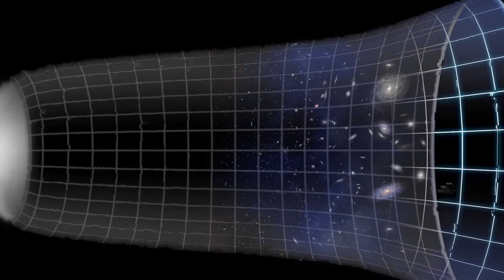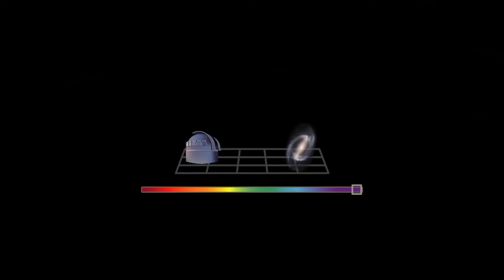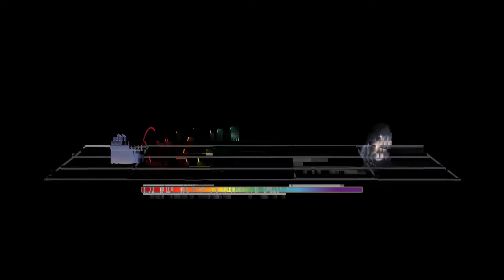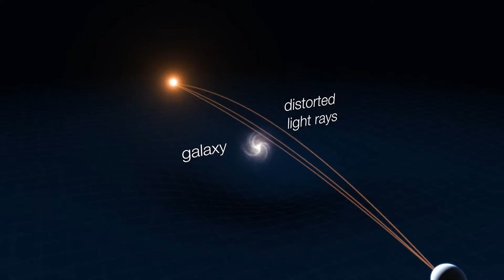SYNTHWORX SWX - I Dream Of Better Days 😻 Space Ambient Cosmic Downtempo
This is the home of Music !!..This is Mix Cat     ˚ᆺ˚
 It's all about music..

Thank you for stopping by and listening to some of my musical compositions.
I have been producing, mixing, and mastering, to scoring my own music for a while now,
I used to be a sample artist back in my earlier years, but now decided to start creating my own works from scratch.
I am always learning new skills and love what I do so hope you do as well.
So thank you so much from Synthworx (SWX) 2021

I Dream Of Better Days
I Stare Into The Abyss
Legends Of The Light
The Infinite Void
The Long Journey
Year Of The Variant

Atmospheric, sci-fi, space music, rain ambient, meditation,
time travel, quantum, universe, cosmic, cosmos, cyber,
epic space music, emotional music, epic music instrumental,
the powerRelaxing Music, Music for Relaxation,
Music for Stress Relief,dreaming, calming, ambient music,
positive, space ambient, interstellar, dark isolation music,
dark ambient, post apocalyptic, drone ambient, horror music,
soundscapes, silent hill, soundtrack,ambient music,
black ambient, ambience, background music, video background music,
creepy music, ambient mix, atmospheric, space music,
ambient horror music, ambient music for sleep, rpg music,
meditation, mix music, thunder, foggy, forest, sounds for sleep,
sleep, insomnia, relaxing, meditation, asmr sleep,
epic space music, emotional music, epic music instrumental, the power
Relaxing Music, Music for Relaxation, Music for Stress Relief
dreaming, calming, ambient music, positive, space ambient, interstellar
dark isolation music, dark ambient, post apocalypticdrone ambient,
horror music, soundscapes,silent hill, soundtrack,ambient music
creepy music, ambient mix, atmospheric, space music, ambient horror music,
ambient music for sleep, rpg music, meditation, mix music, thunder,
foggy, forest, sounds for sleep, sleep, insomnia, relaxing, meditation,
asmr sleep

⛔  Licensing info:
All of the music you hear on this channel has been provided to this channel with permission from the artists/labels. If you want to use this music in a Youtube video you will need the permission from the artists/labels.

If You're an Ambient Space music Producer and would like to share it, message me. I can use Your album in the next mix.